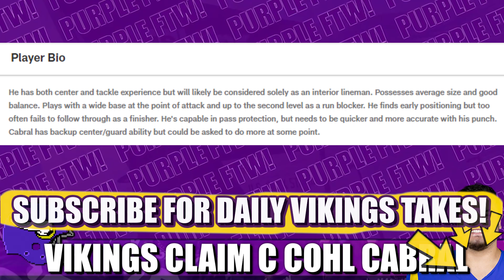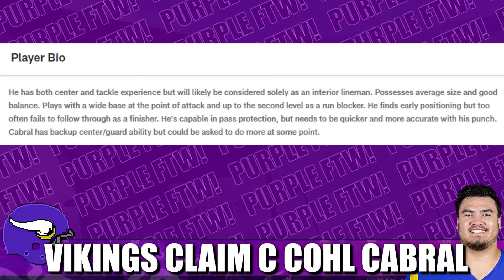Minnesota Vikings Claim C Cohl Cabral Off Waivers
The Minnesota Vikings have claimed center Cohl Cabral off waivers. The 2020 UDFA has had stints with the Los Angeles Rams and the Houston Texans. Here's what the former Arizona State Sundevil brings to the table.